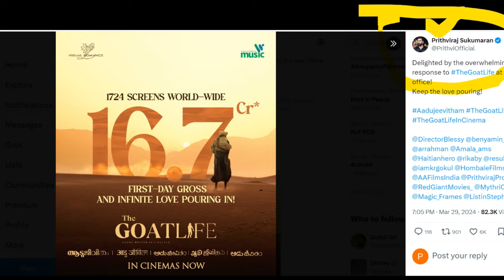AAVESHAM 11TH DAY COLLECTION |ഞായർ കൊലതൂക്ക് മോർണിംഗ്‌ഷോ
AAVESHAM 11TH DAY COLLECTION |ഞായർ കൊലതൂക്ക് മോർണിംഗ്‌ഷോAavesham
ഡാ മോനെ  70 കൊടിയും തൂക്കി രംഗ
Aavesham 7TH  Day Boxoffice Collection
aavesham movie COLLECTION
aavesham COLLECTION
aavesham  FIRST DAY COLLECTION
aavesham movie trailer review

aavesham trailer
aavesham song
aavesham review
aavesham movie trailer aavesham theatre response
aavesham review
aavesham review malayalam aavesham review theatre aavesham review today aavesham review public aavesham review movie

aavesham review,
aavesham movie review,
 aavesham theatre response, aavesham review theatre, aavesham review malayalam,aavesham review public, aavesham review movie,

Aavesham trailer
Aavesham song
Aavesham review
Aavesham theatre review
Aavesham theatre response
Aavesham interview
Aavesham Latest
Aavesham new song
Aavesham shorts
Aavesham malayalam movie
Aavesham fahad
Fahad fazil
Aavesham variety media
Variety media review
Aavesham intro
Aavesham mass scene
Aavesham latest
Aavesham malayalam movie
Aavesham fight scene
Aavesham mass dialogue
Aavesham fahad
Aavesham fahad faasil
Aavesham fahad dance
Aavesham fahad fasil status